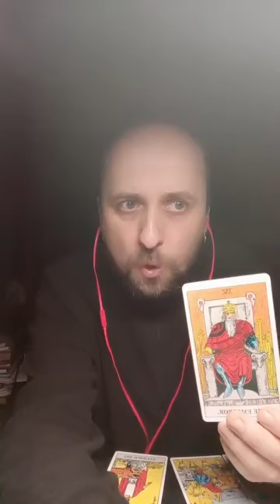The Tarot Card of the Day. March 18th, 2024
Hello!
This is Lubomyr Bogoyavlensky. I’m a Tarot reader and psychic.
Monday, March 18th, 2024. To diagnose today's card of the day, I used the Rider-Waite Tarot. So, the card of the day is the Emperor the fourth Major Arcana.
My advice: On this day, get down to business and approach the realization of your goal thoroughly and very responsibly. It`s a time for responsible actions, and no matter what business is in front of you, do not put it off until tomorrow and start moving towards your goal today.
If your business will be very global, then take at least the first steps on the way to your goal. Believe in yourself and remember, you will succeed!
Also, the Emperor Higher Arcana is the personification of a very strong and powerful man (boss, director, businessman, etc.), who can help you in life and become your patron on this day. If you ask a powerful man for help today, he may not refuse you and help you.
Sincerely, your Tarot reader Lubomyr Bogoyavlensky